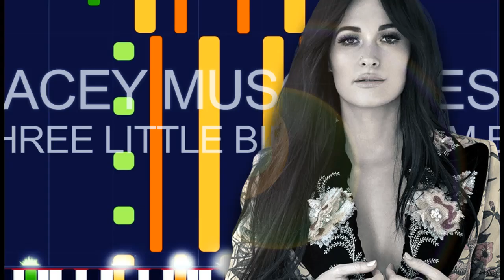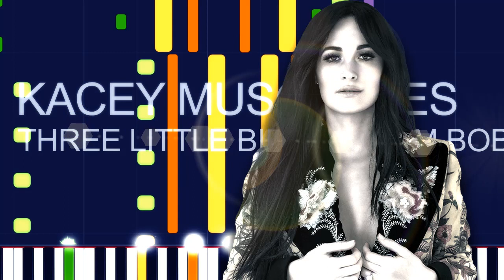Kacey Musgraves - THREE LITTLE BIRDS (PRO MIDI FILE REMAKE) - "in the style of"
Kacey Musgraves - THREE LITTLE BIRDS (FROM BOB MARLEY: ONE LOVE) (PRO MIDI FILE REMAKE) - "in the style of"

Full MIDI download specifications:

Channel 01: Electric Bass (finger) - 280 notes
Channel 02: Acoustic Grand Piano - 406 notes
Channel 03: Acoustic Guitar (nylon) - 623 notes
Channel 04: Acoustic Guitar (steel) - 1861 notes
Channel 05: Acoustic Guitar (steel) - 1960 notes
Channel 06: Acoustic Guitar (steel) - 104 notes
Channel 07: Pad 6 (Metallic) - 49 notes
Channel 08: Voice Oohs - 179 notes
Channel 09: Choir Aahs - 249 notes
Channel 10: Drums - 1070 notes
Channel 14: FX 6 (Goblins) - 237 notes